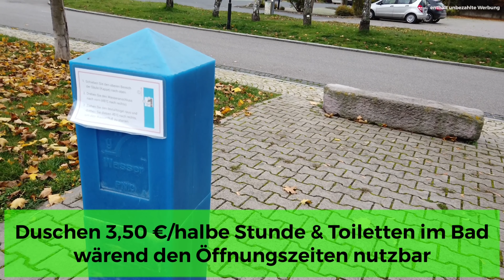Reisebericht mit Wohnmobil Herbsttour Teil2-Weimar/Bad Frankenhausen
Unsere Herbsttour ein Reisebericht mit Wohnmobil (natürlich vor dem neuen Lock Down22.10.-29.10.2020) geht weiter in Richtung Weimar Stellplatz Bad Frankenhausen und natürlich die Hochseilbrücke Hohe Schrecke. Wir stellen den Wohnmobilstellplatz in Bad Frankenhausen dir einmal kurz vor. Der Wohnmobilstellplatz liegt direkt an der Therme des Kurbades Bad Frankehausen.

Hallo liebe Wohnmobillisten & Mitreisenden,

unsere Herbsttour bereichert uns mit schönem Wetter und natürlich schönen Orten. Wir nehmen dich mit auf ansere Reise.

0:00 was war im Teil 1
1:03 Anfahrt Stellplatz Weimar/ Stellplatz Weimar
1:26 Stadtführung Weimar
2:57 Anfahrt Stellplatz Bad Frankenhausen
3:32 Wanderung zur Hochseilbrücke Hohe Schrecke
5:57 Stellplatz Vorstellung/Impressionen Bad Frankenhausen